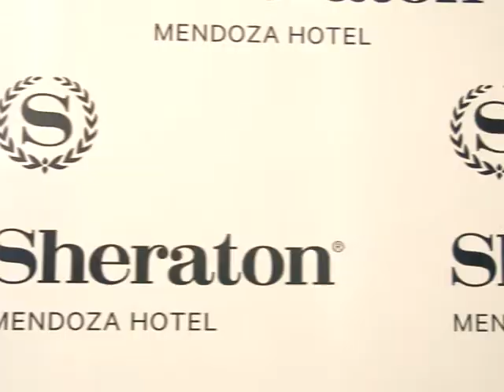Lucas Bariffo - Hotel Sheraton Mendoza - Master Blenders 2019